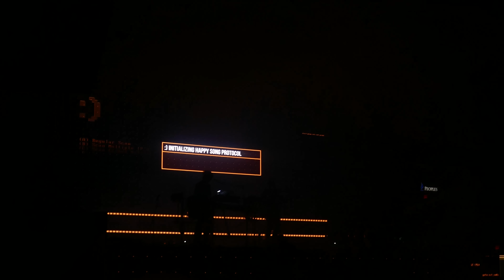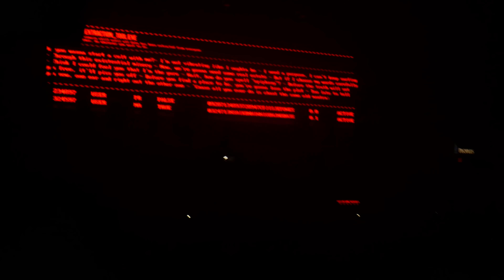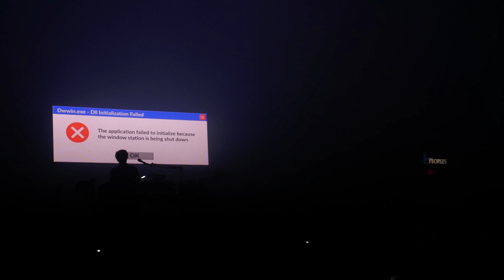Bring Me The Horizon - Full Show - Pittsburgh, PA - 2022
Bring Me The Horizon perform a full set at the UPMC Events Center in Pittsburgh, PA on the 2022 Post Human USA Tour. Filmed on October 16, 2022

0:00 Can You Feel My Heart
5:08 Happy Song
10:26 Teardrops
15:10 Mantra
20:15 Dear Diary
24:25 Parasite Eve
30:19 Strangers
33:40 Shadow Moses
38:24 Itch for the cure
40:00 Kingslayer
44:28 Die4u
49:13 Drown
53:59 Obey
58:48 Throne